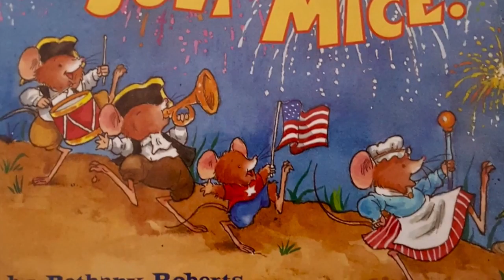Fourth of July Mice _ Bee Kids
If you have enjoyed this book and would like a copy of your own it is available